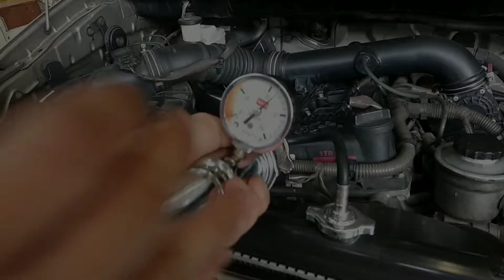Penyebab Air radiator di mobil sering kurang